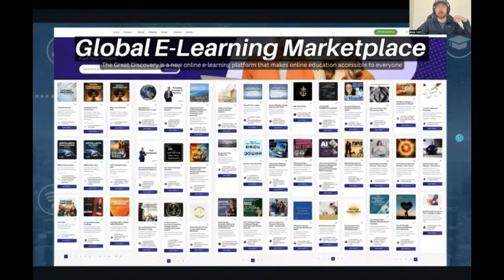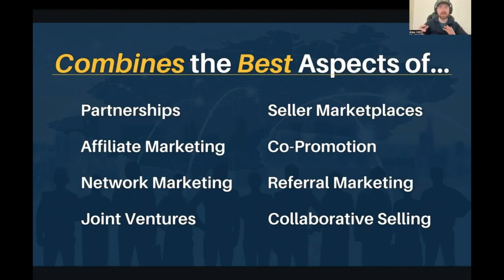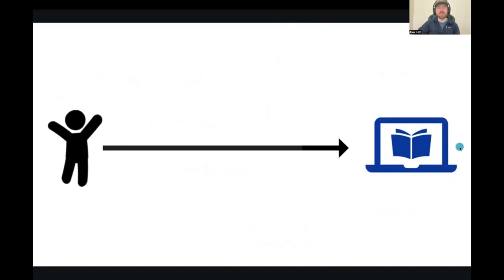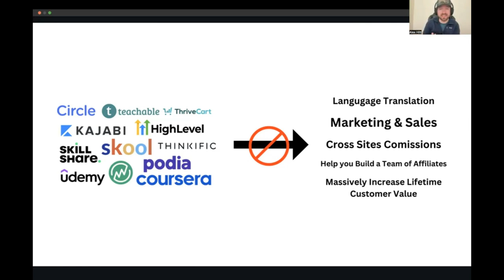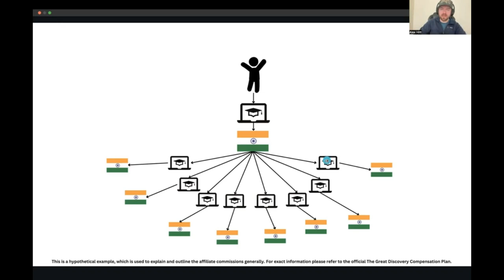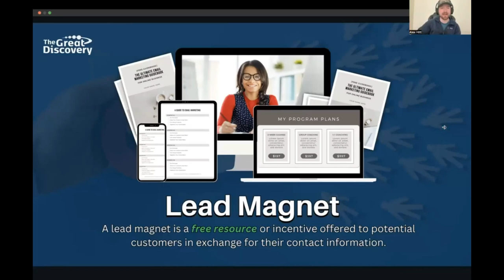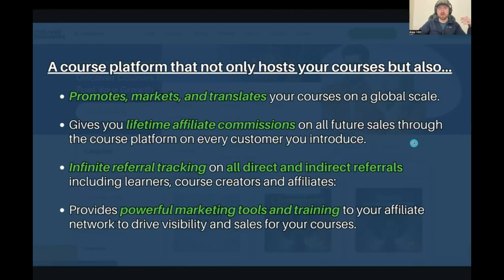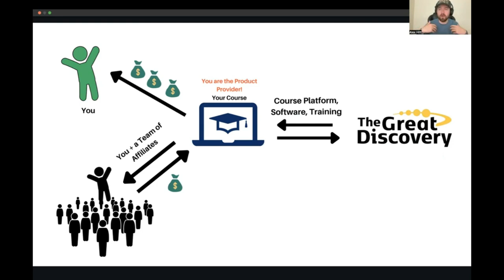Borderless Education Made Possible by Multilingual Magic From The Great Discovery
The Great Discovery is like the ultimate global classroom, bringing businesses and people together in ways that haven’t been possible before. You can sell your digital products to people in over 160 languages across 200+ countries and territories. Plus, when you share this platform, you start earning from all the direct and indirect connections that follow. It’s collaboration and earning potential on a whole new level.

Highlights of The Great Discovery:
🎤 Advanced Voice Translation Software that can translate courses into over 100 languages
♾️ Lifetime Customer Commissions, and all future purchases by referred customers
🏪 Ability to sell courses, coaching and digital products in 200+ countries